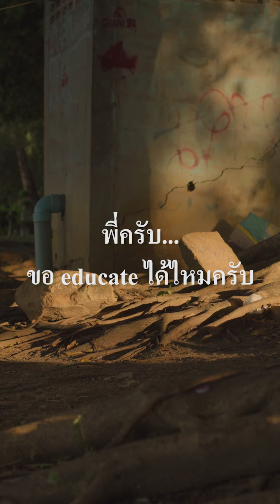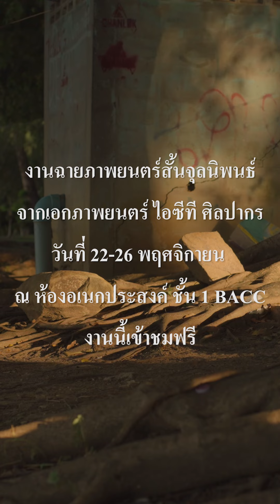[Trailer] พี่ครับ...ขอ educate ได้ไหมครับ Ep.4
น้ำหยดลงหินทุกวัน หินบอกโอโหเธอ เจ็บจี๊ด
คนใหม่มาตอนไหน มาเมื่อไหร่ มากี่โมง ขอด่วนที่สุด แต่ถ้าจะให้ดี ก็มาเจอกันที่งาน
พี่ครับ12 ตอน พี่ครับ…ขอ educate ได้ไหมครับ
ในวันที่ 22-26 พฤศจิกายน 2566 นี้
ณ ห้องอเนกประสงค์ ชั้น 1 หอศิลปวัฒนธรรมแห่งกรุงเทพมหานคร (BACC)
น้ำหยดลงหิน ใคร ฉันชื่อใคร ฉันชื่อใคร ไม่ใช่หนา ไม่ใช่หนา มาดูหนา มาดูหนาา ~~ 😘